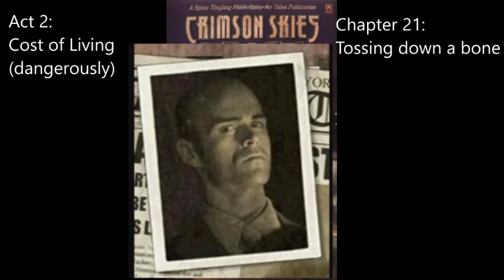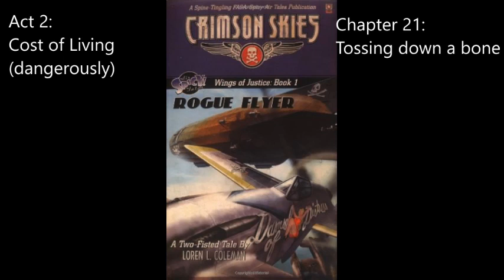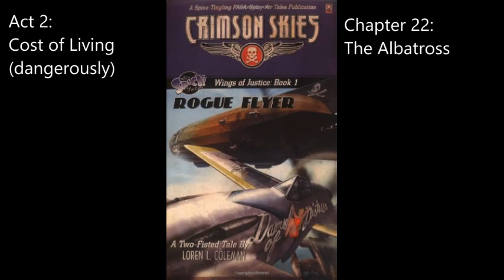Crimson Skies- Wings of Justice- Rogue Flyer- Ch 21 & 22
Crimson Skies is a trademark of Microsoft Corporation used under license.
Crimson Skies Rogue Flyer is a trademark of FASA Corp.